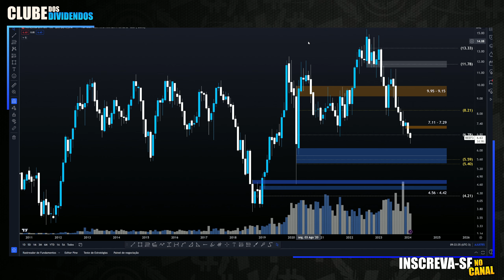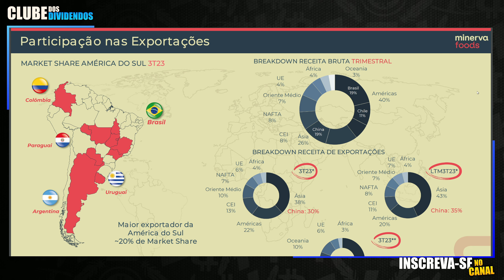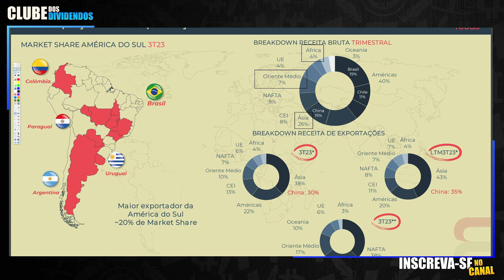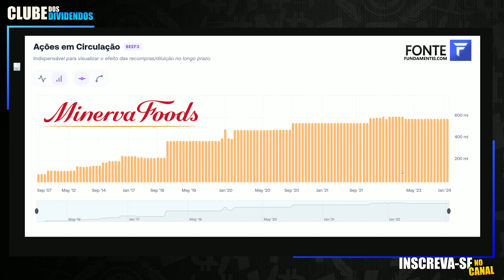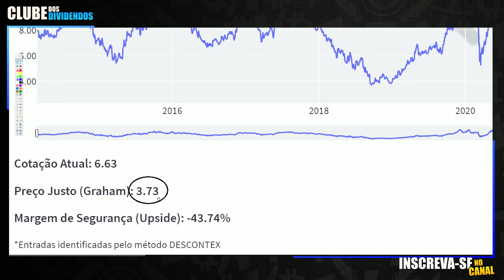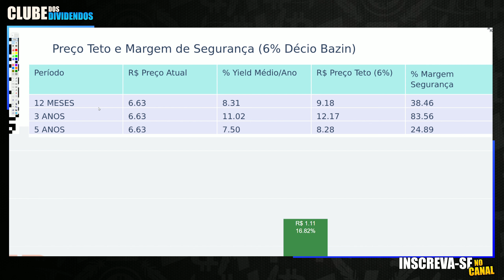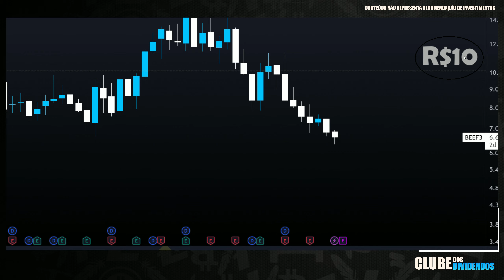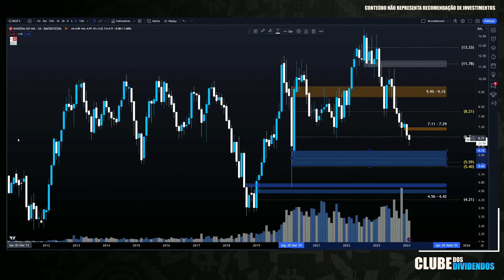BEEF3: DÍVIDA ATUAL OFUSCA POTENCIAL CRESCIMENTO DA MINERVA. DIVIDENDOS POR AÇÃO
00:00 Seja bem vindo ao Clube dos Dividendos
01:40 Apresentação da Empresa Minerva Foods e Tese de Investimento
04:00 Evolução da Dívida, Múltiplos e Fundamentos da Minerva Foods
06:40 Valuation e Preço Justo por Ação via Fórmula de Graham
11:00 Dividendos Líquidos por Ação e Cálculo do Preço Teto
14:30 Quais Institucionais Investem na Ação da Minerva Foods BEEF3
14:55 BEEF3 Rendeu mais que o CDI no Longo Prazo?
15:10 BEEF3 Preço Alvo Utilizando Análise Técnica

Papo de hoje comenta sobre as ações do Frigorífico minerva Foods ticker das ações
No Vídeo, compartilho Cenário Macroeconômico Pertinente a Empresa, os Fundamentos Atualizados, Múltiplos de Valuation e os dividendos por ação. Adicionalmente, projeto o Preço Teto dividendos Utilizando Metodologia do Bazin e Barsi e o Preço Alvo da ação beef3 utilizando análise gráfica. Faça Parte do Clube dos Dividendos no YouTube